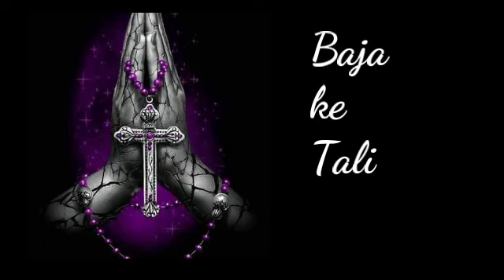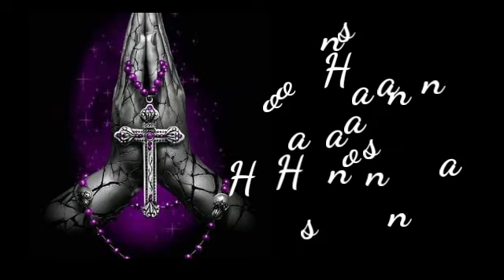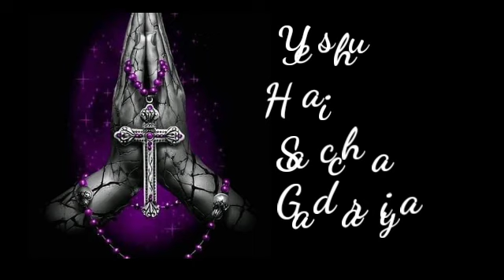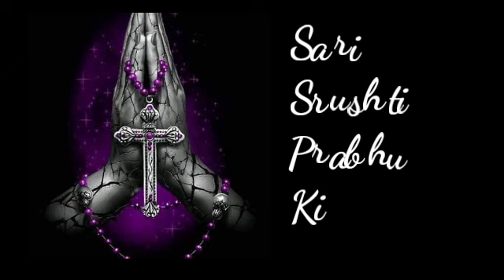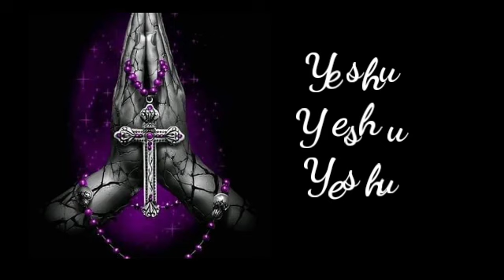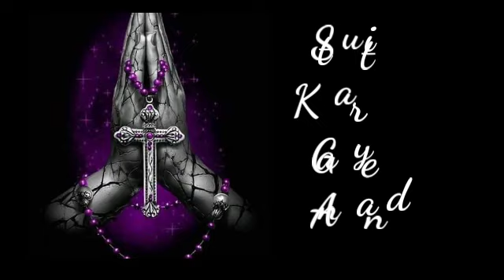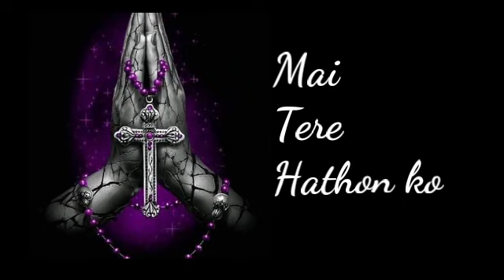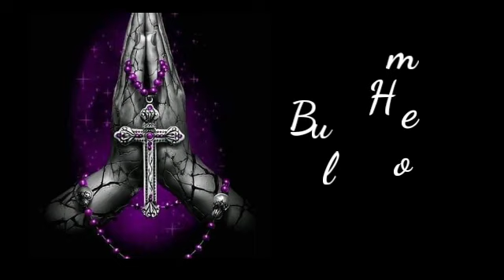Jesus Hindi Christian nonstop latest song.. Ashish Prarthana Ghar ... 2019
Yeshuasinnersfriend

Credit -
Ashish Prarthana Ghar,
Purani Zanda Company,
Juchandra Railway Bridge ke Baju me,
Malajipada, Bafane Phata ke Petrol Pump ke Najdik,
Naigaon East.
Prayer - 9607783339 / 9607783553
Prayer Timing
Fri-  02 Pm to 06 Pm ( Hindi )
Sat-  02 Pm to 06 Pm ( Marathi )
Sun-  02 Pm to 06 Pm ( Hindi )

Ashish Prarthana Ghar Address -  पुरानी झंडा कंपनी, जूचंद्र रेल्वे ब्रिज के बाजू मे, कामण ब्रीज स्टॉप, बापाने फाटा के पेट्रोल पंप के नजदीक, काश्मिर पंजाब होटल के पास, मालजीपाडा, नायगाव ईस्ट..
प्रार्थना के दिन - हर शुक्रवार, शनिवार और रविवार
दोपहर 2 से 5:30 तक
24 घंटे प्रार्थना के लिए फोन नंबर
संपर्क के लिए फोन नंबर 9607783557